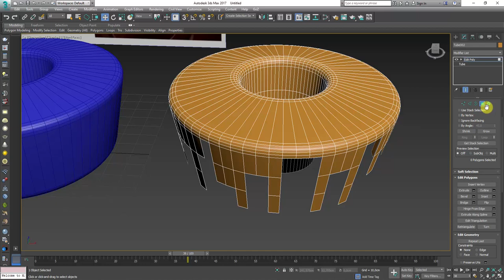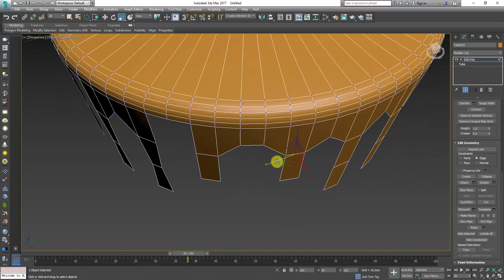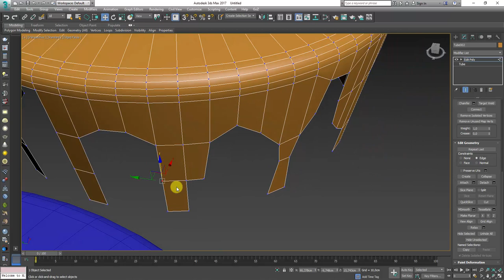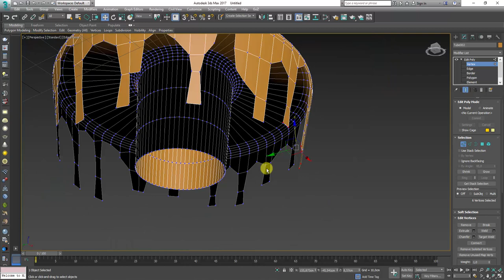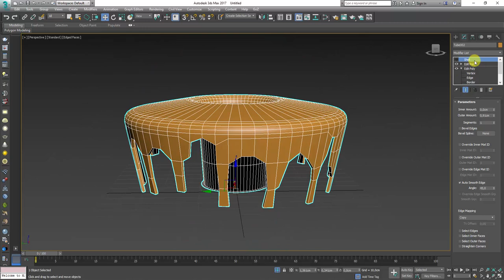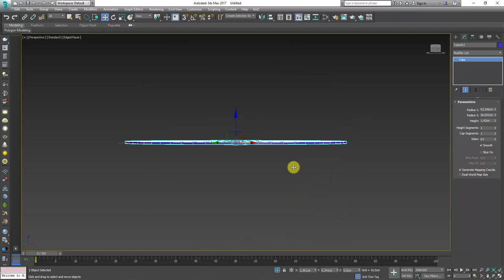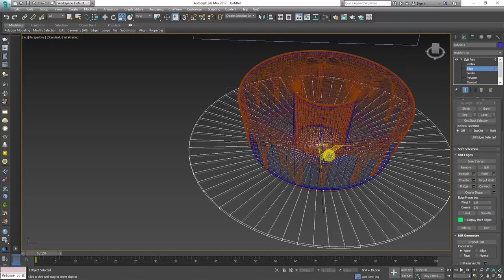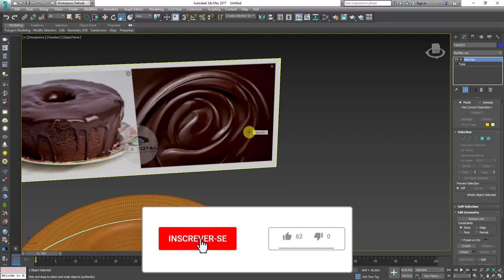Como criar bolo de chocolate 3D no 3ds Max e V-Ray Parte 02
Seja bem-vindo! (;